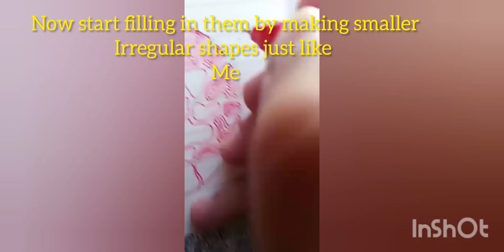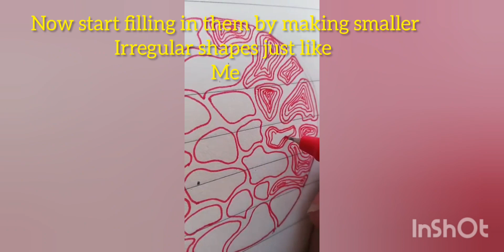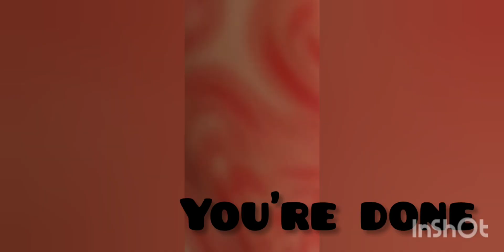Bored in class??Grab your pen and start making This withme..Surely you'll love it♥️calm